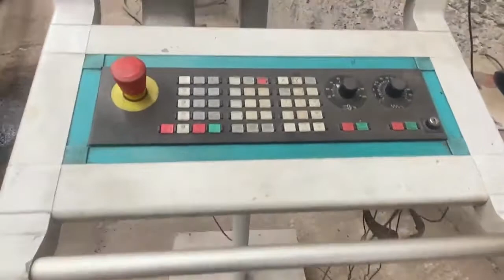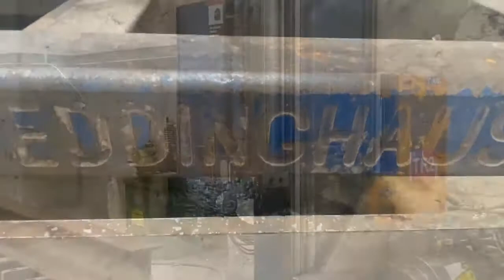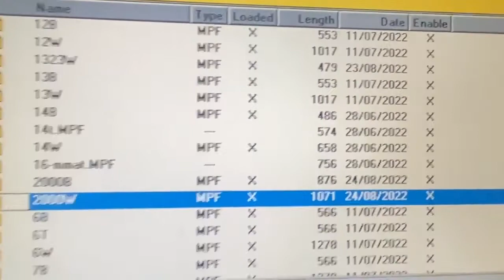Peddinghaus Avenger MDL1000B (2005) Drilling machine